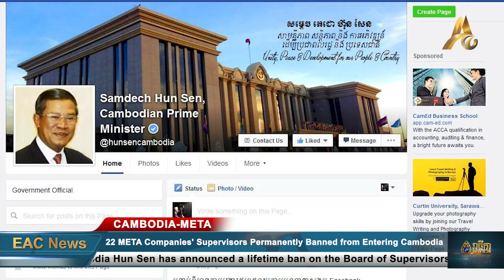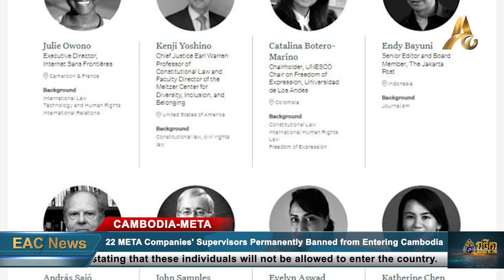Board of Supervisors from 22 META Companies Permanently Banned from Entering Cambodia